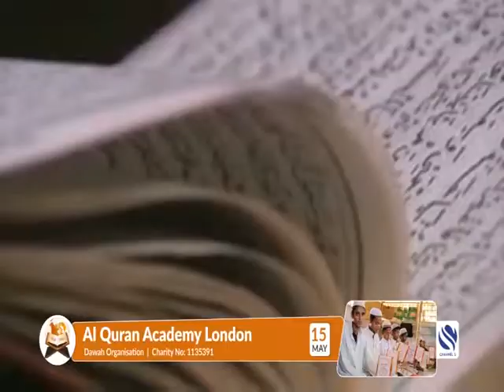RAMADAN PROMO 2019 AL QURAN ACADEMY 15 MAY